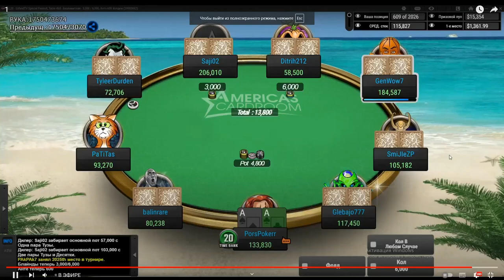Боты на Americas Cardroom / Bots in the Americas Cardroom